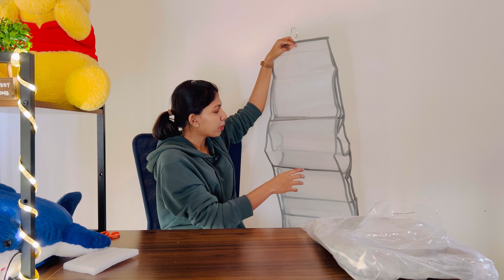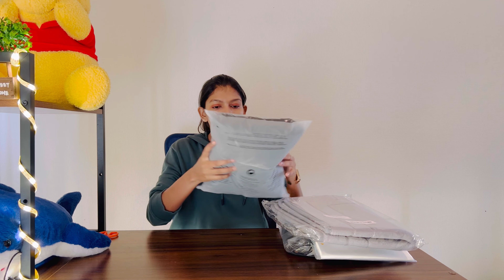TEMU ജപ്പാനിലെ കുറച്ചു cute സംഭവങ്ങൾ കണ്ടാലോ